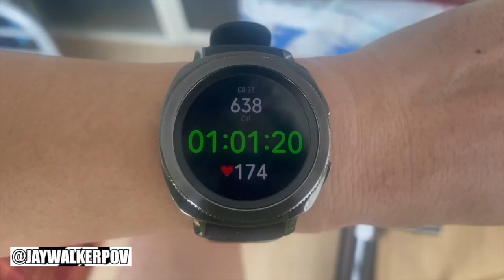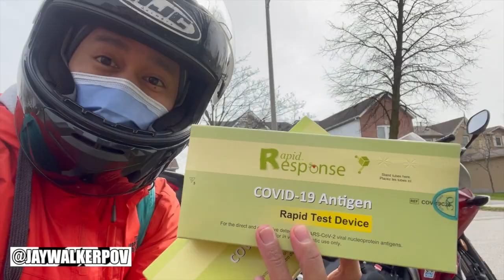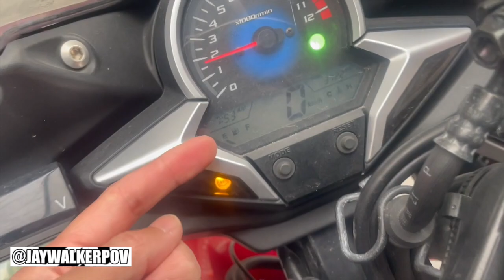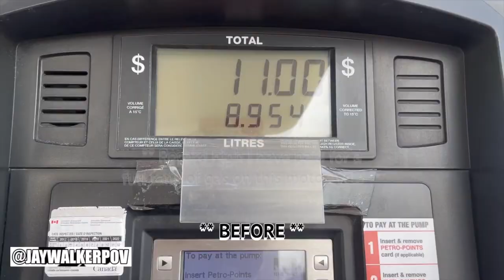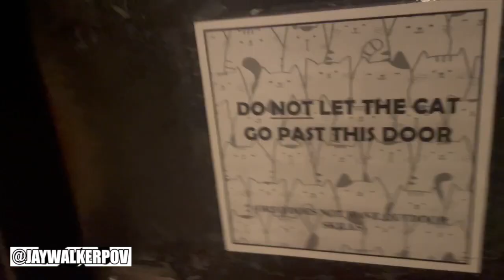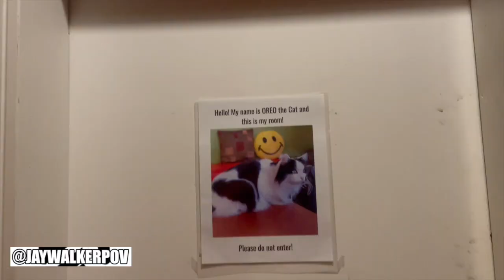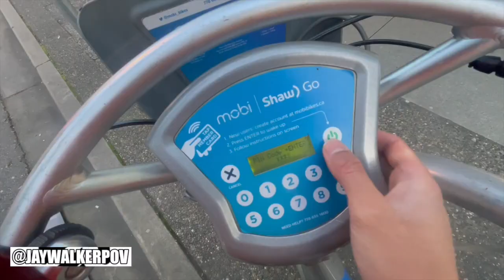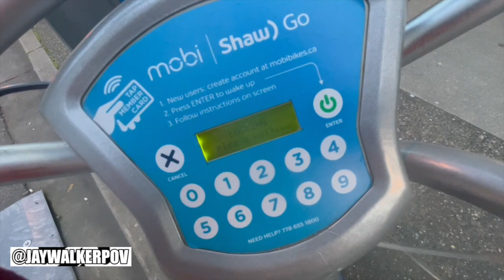JWPOV Live From Last Week Ep 72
Welcome fellow JayWalkers to the 72nd Episode of JWPOV Live From Last Week, a show featuring the daily life of JayWalkerPOV in a weekly episode.

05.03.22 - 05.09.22